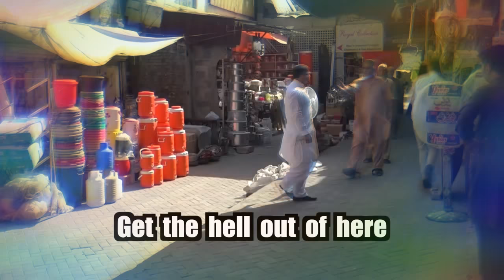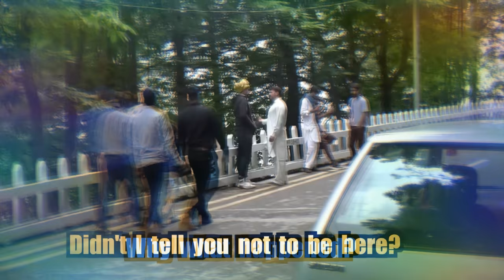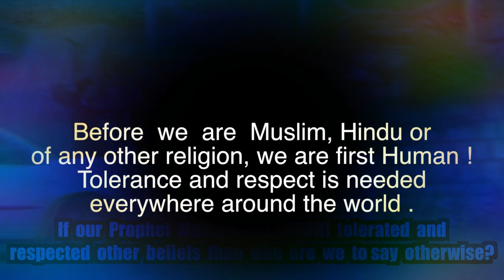Harrasment with hindus in Pakistan 🇵🇰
Its a social experiment in Pakistan 🇵🇰
See how hindus being treated in Pakistan 🇵🇰